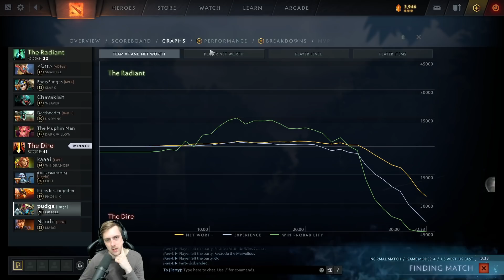Bombs From Afar - Purge plays Oracle Ability Draft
00:00 Pick Skills
06:33 Game Start
08:09 Bounty Runes
08:25 Laning
21:15 Teamfight
25:23 Teamfight
26:37 Aether Lens
32:40 Boots of Travel
33:44 Teamfight
37:51 Octarine
39:20 Highground Push
41:16 Teamfight
41:38 End and Analysis